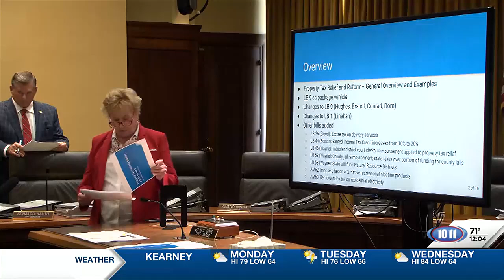Senators expected to reconvene for property tax special session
Senators are expected to reconvene for the property tax special session Monday afternoon.